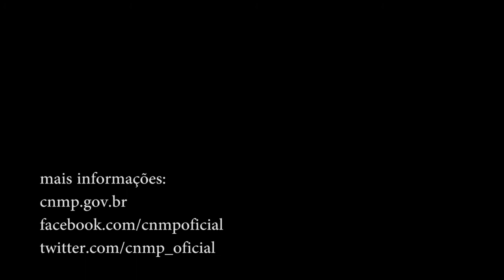Videocast #1: CNMP reconhece a atribuição de decano para investigar PGJ /GO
Conselheiro Jarbas Soares fala sobre  Reclamação para Preservação da Autonomia do Ministério Público 628/2012-57, instaurada por membros do Ministério Público de Goiás.

O Conselho Nacional do Ministério Público (CNMP) julgou improcedente nesta quarta-feira, 21/11, a Reclamação para Preservação da Autonomia do Ministério Público 628/2012-57, instaurada por membros do Ministério Público de Goiás. Os promotores pediam a suspensão da avocação, realizada pelo decano da instituição, Pedro Tavares Filho, de inquérito civil instaurado no MP para investigar supostas irregularidades atribuídas ao procurador- geral de Justiça, Benedito Torres.

O relator do processo, conselheiro Jarbas Soares, entendeu que não houve violação da independência funcional dos membros do MP. "A Lei Orgânica do Ministério Público de Goiás, ao atribuir ao decano a responsabilidade de investigar e promover medidas judiciais em face da conduta do Procurador-Geral de Justiça, o fez resguardando o princípio do Promotor Natural, já a atribuição vem provida de absoluta impessoalidade, tendo em vista que a antiguidade é aferida em razão de critério objetivos", afirmou.